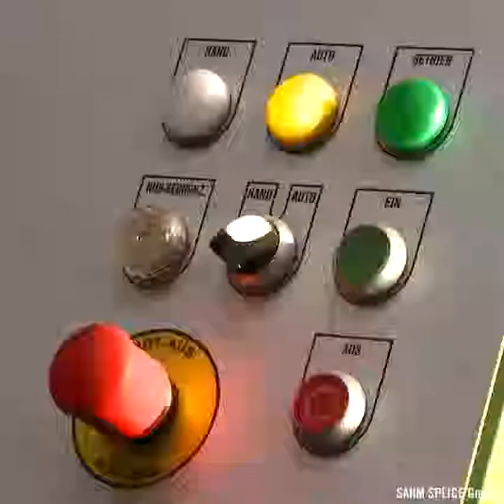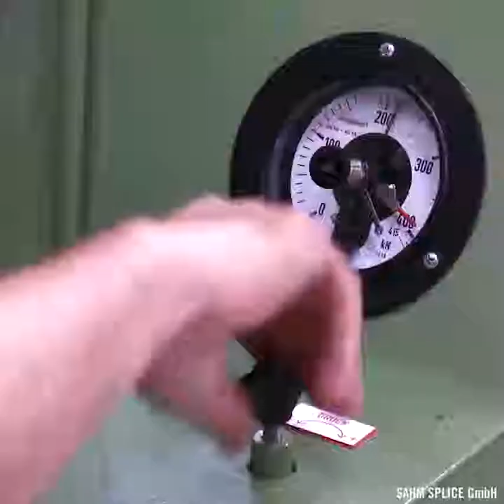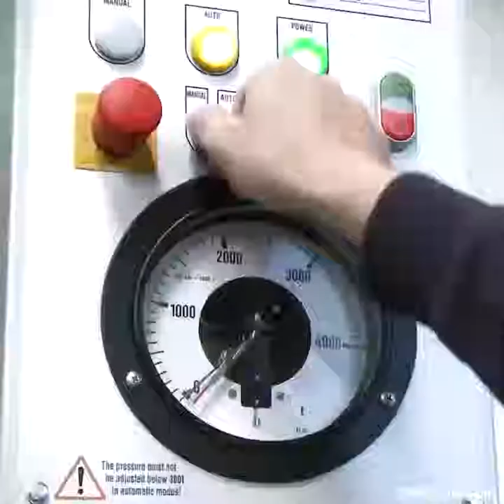Swagging of Wire Rope